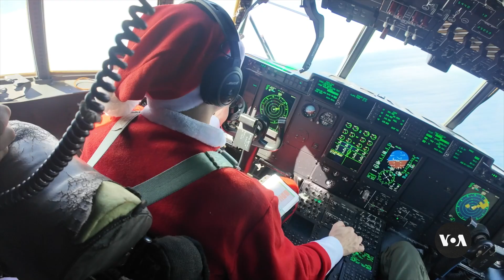US Funding to Counter China in Pacific in Limbo | VOANews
Funding to counter China in the Pacific is now caught in the congressional battle in Washington over foreign aid and border security. The White House calls the package a “critical component” of its national security. And as VOA’s Jessica Stone reports, time is running out to lock in an economic and security relationship between the United States and three strategic Pacific Island nations. Camera: Yu Chen, Jessica Stone, Saqib Ul Islam.